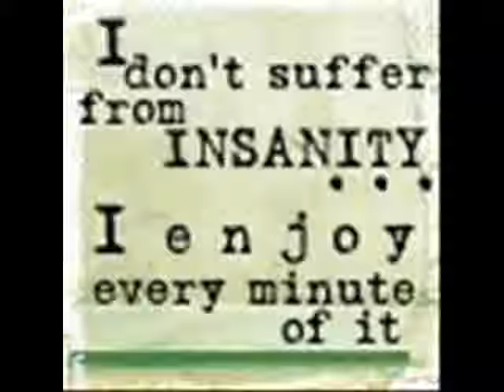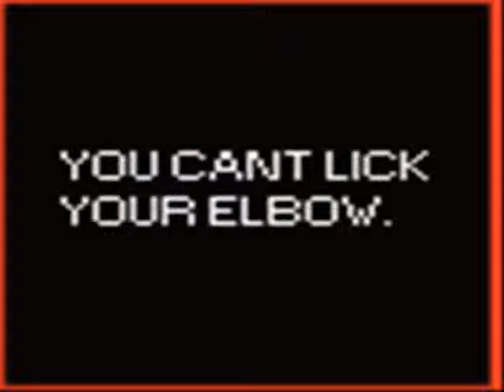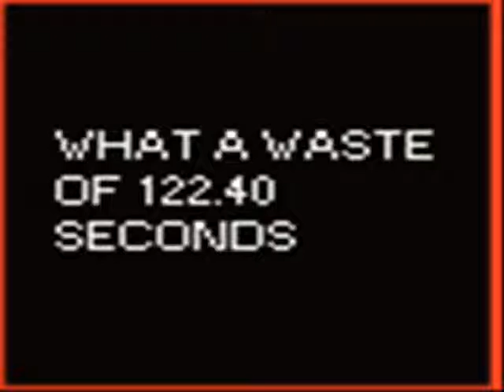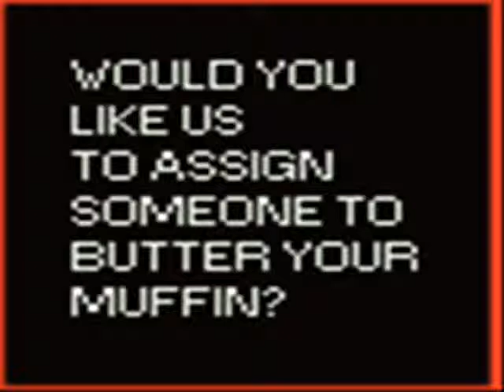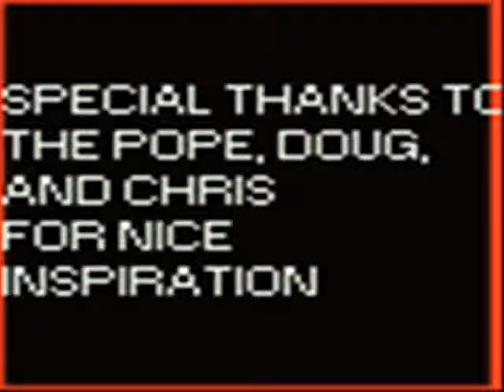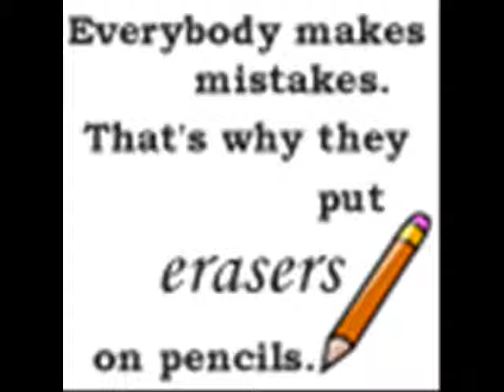Lulz Warz episode 3: This Is Spartaaaaaaaaaaaaaaaaaa!!!!!!!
The lulz continues! This is SPARTAAAAAAAAA!